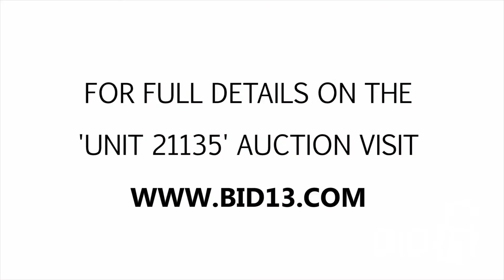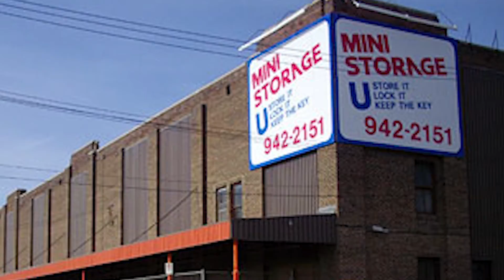Winnipeg Mini Storage Unit 21135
This unit is packed! Look at all the boxes, container and items on the inside! You can spot a ladder at the front, lamp shades at the side, clocks, chairs, and much more! Bid now to win!

The unit itself is located at:
Winnipeg Mini Storage
345 Higgins Ave, Winnipeg, R3A 0V4